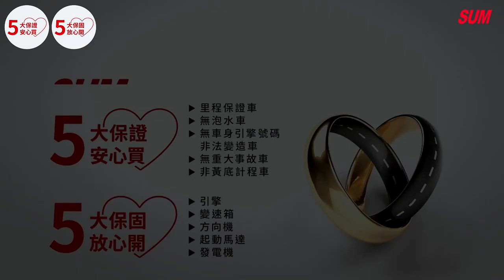【SUM中古車】HINO 300｜《傾斗車》《僅跑7萬多》HINO五期10尺~免加尿素~可升級5噸 sum 雙福汽車 貨車 台中市 商用車 sum汽車網 hino #300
車輛資訊：HINO 300
車輛特點：《傾斗車》《僅跑7萬多》HINO五期10尺~免加尿素~可升級5噸
車商資訊：SUM雙福汽車
車商地址：台中市潭子區崇德路四段277之3號
聯絡人：陳彥龍 先生
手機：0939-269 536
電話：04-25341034